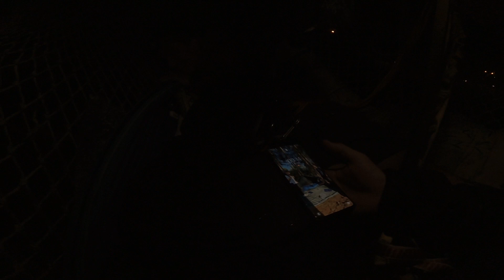12 UUR OVERLEVEN IN EEN MEGA HANGMAT- 8 METER HOOG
Dit wordt uitgevoerd door professionals.
Doe dit thuis niet na!
Veel kijk plezier hoe wij dit gaan proberen te overleven!
Denk jij dat we gaan slapen?

Wij waarderen het enorm als je deze video liked en reageert!:)